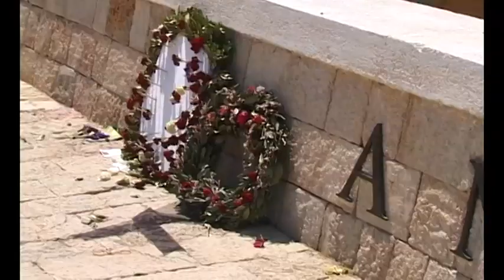Anzac - Gallipoli - 'Now' part 6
The final part of the 'Now' section of this doco, looking at the Anzac Service at Gallipoli and the phenomenon surrounding it. Includes an interesting interview with Sydney author Tony Wright.